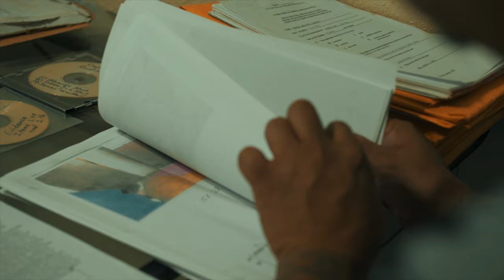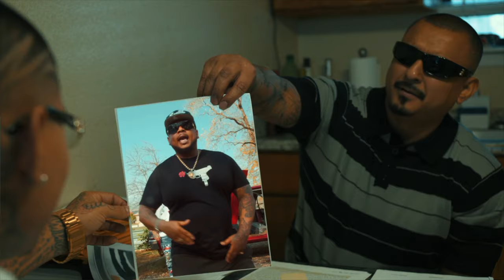PAIN ON MY CHEST PACMAYNE X LIVEOLA (OFFICIAL VIDEO)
Speaking real life facts.
Shot By: Static tv @StaticTv
shout out to: Paranoid Records T-Loc D-Loc Floyd Creek, Big Liveola, Big kree & Tha SouthSide Spot, big seeks finally in a video! Young Goon and my boy Money thanks for the support fam!
sound cloud: Pac210